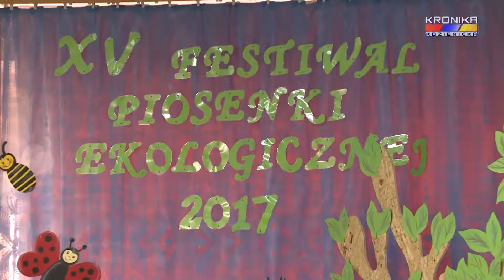XV Festiwal Piosenki Ekologicznej w PP1 (25.04.2017)